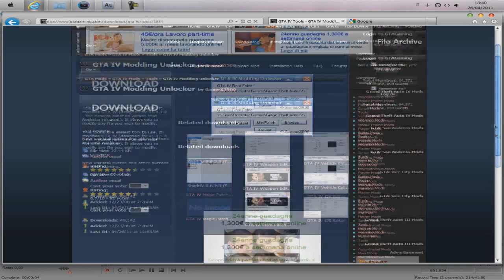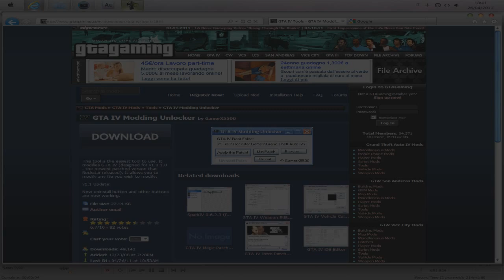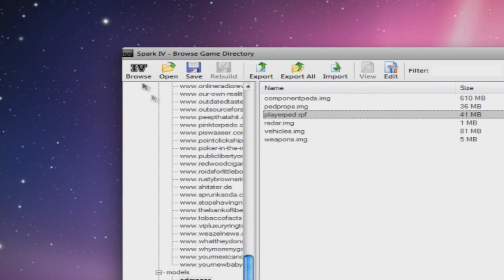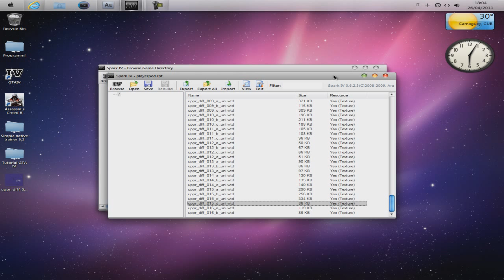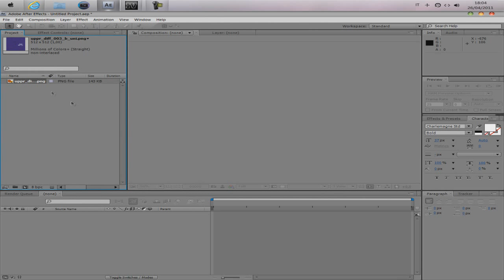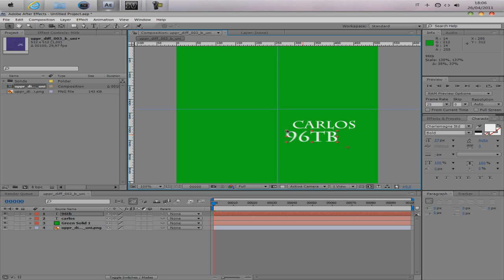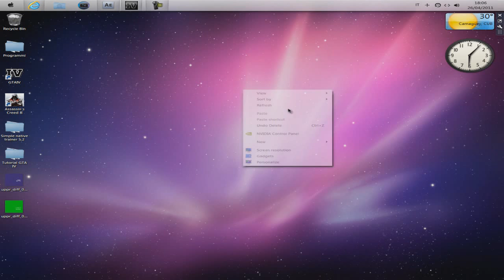Gta IV come creare una mod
Il primo tutorial in HD su GTA IV non perdetelo !

E se ti è stato utile mettilo tra i preferiti !